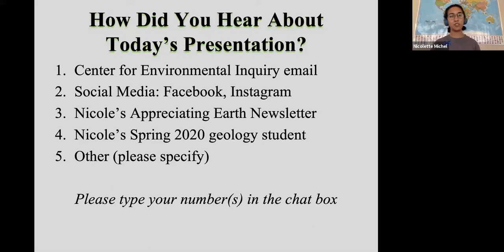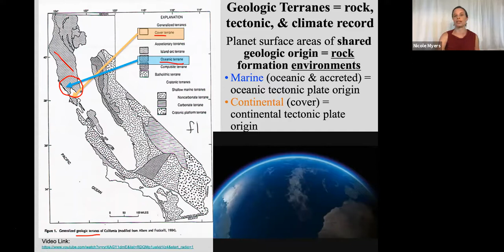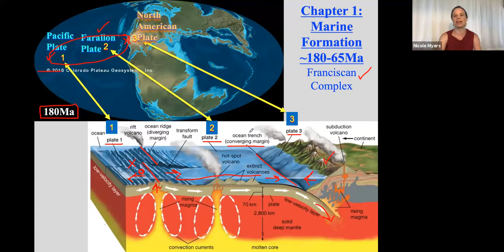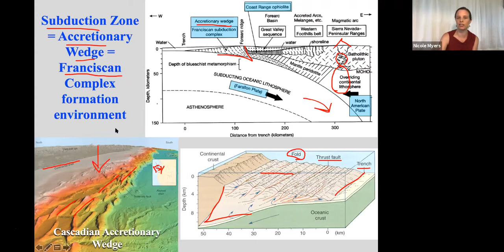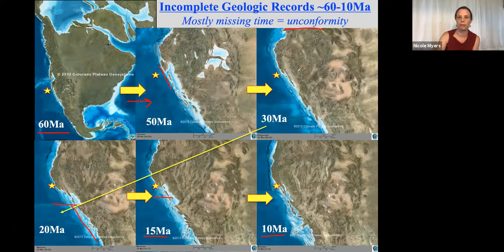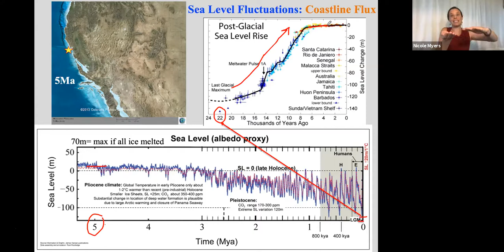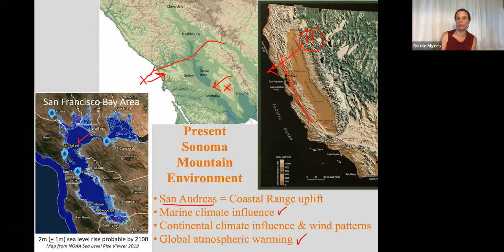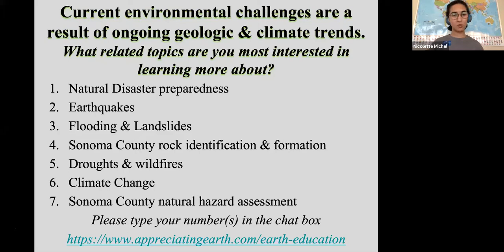Deep Dive: Sonoma Mountain Geologic and Climatic Evolution June 4, 2020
This virtual public event was led by Nicole Myers on June 4, 2020.

How did Sonoma Mountain and the surrounding terrain form? SSU Geology Instructor Nicole Myers will lead you on a virtual geologic exploration of the formation of Sonoma County over the last ~140 million years. Learn how tectonic, seismic, and volcanic events formed the rocks, valleys, and mountains around us. This presentation is intended for geo-beginners and self-proclaimed-geology-nerds alike and will serve as an introduction to the local geologic processes & climatic trends that comprise the natural forces that form our home land, including wildfires, floods, and earthquakes.